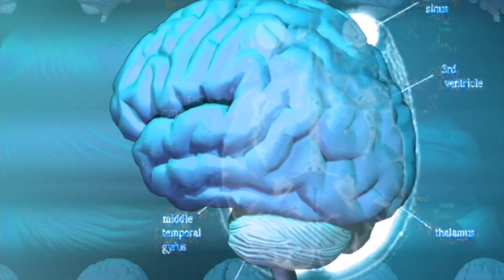Brahamachrya Is Lifestyle || Inspiration Video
For Brahmacharya Lifestyle
☑️1. Join Our Premium Telegram Group
'' Yes I want To Join Premium Telegram Group "

☑️2.Consult On call For full guidence
"Want a Consult on call or discuss